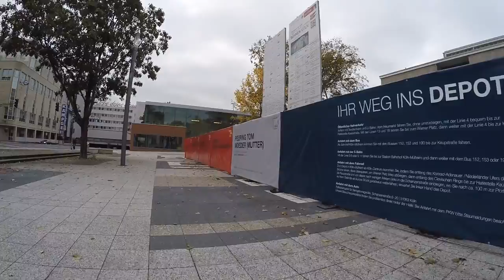STREET VIEW: Köln in GERMANY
Wir starten auf der Deutzer Brücke und gehen über den Heumarkt bis zum Roncalliplatz am Kölner Dom. Anschließend geht es weiter bis zu den WDR-Arkaden und bis zum Platz vor der Oper und dem 4711 Dufthaus. Über die Schildergasse geht es dann bis zur Cäcilienstraße. In der Kasinostraße endet unser Rundgang, weil die Batterien platt waren.

We walk through downtown of Cologne in north rhine westphalia in Germany.